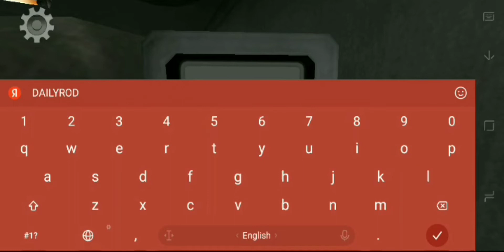МОЙ ДЕМОНИЧЕСКИЙ РОД ПОПАЛ В ИГРУ🤩🤩|Ice Scream 7 Demonic Rod Skin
Скачать игру:👇
Ссылка на мой ВК:👇
Link on my VK:👇
Ссылка на мой Телеграм:👇
Link on my Telegram:👇